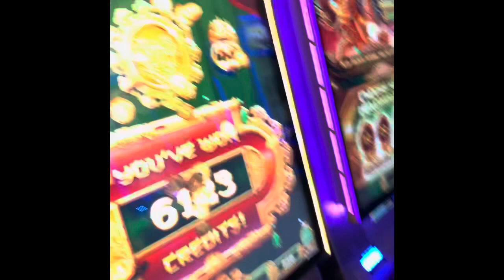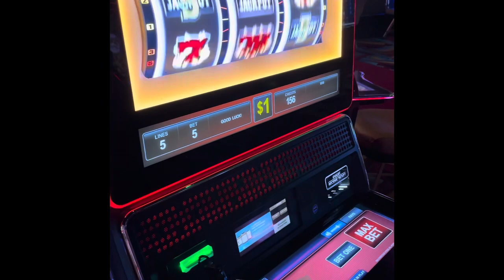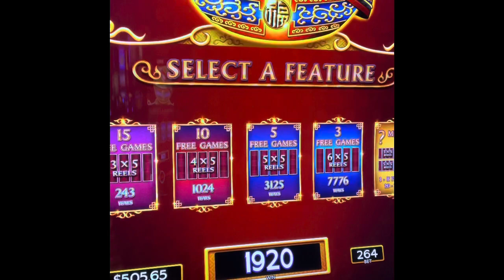Hollywood Casino creeper 👀